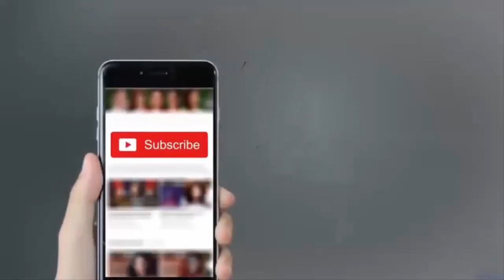Pakistani Celebrities Who Died in Young Age || Showbiz Pakistan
Pakistani Celebrities who died in young age
Pakistani actors and actresses have their fame for their acting throughout the world. Pakistan media has the amazing Pakistani drama actors and Pakistani drama actresses in the world. Between 70s and the 90s was the Golden Era of Showbiz in Pakistan. Apart from all the glimmer and news about Pakistan Celebrities the recent years had some dark and dismal days as well. Many famous stars of Pakistan Showbiz left this world forever recently. Here are a few Pakistan Celebrities who left us:
Qandeel Baloch, (July 15, 2016):
Qandeel Baloch was one of the most controversial personalities of Pakistan Showbiz. She gained fame due to social media posts on the internet. She gained fame through his bold actions and is the Pakistani actress who died in young age of just 26 years. Pakistani Drama “Baaghi” is a depiction of her life. The Pakistani Drama Actress Saba Qamar played the role of Qandeel. Pics of Pakistani actress Qandeel Baloch are available all over social media. Many Pakistani Actors and Actresses mourned her death when she got murdered in Multan.

Sana Khan, (March 7, 2014):
Pakistani actress Sana Khan died on 4th March, 2014. The amazing couple of Pakistani actor Babar Khan and Pakistani Actress Sana Khan met with an accident 4 years ago. The couple was traveling in their car when it crashed somewhere near to Looni Kot on super highway. Babar and Sana got injured. Sana succumbed to her injuries and died after a short while. She was very mourned on TV channels and social media because she was the Pakistan actress who died in young age.

Bilal Khan,(August 14, 2010):
The Pakistani drama actor was one of the lead actors in some major Pakistani serials. He was amazing actor and model of the industry. Bilal Khan died in an accidental gas explosion on a set one day before his birthday. He was one of the rising Pakistani actors who died in young age.

Nazia Hassan, (August 31, 2000):
Nazia Hassan and Zohaib Hassan were amidst the pioneers of music in Pakistan. Every song they came up with was a trendsetter in the industry. She died fighting cancer at the age of 35.

Amjad Farid Sabri, (June 22, 2016):
Amjad Farid Sabri’s amazing voice of Sufism became a trendsetter. He gained popularity not only amidst the locals but on the international level as well. His unique style of Qawali that he inherited from his father was amazing. This Pakistani actor died in 2016 in Ramadan and was assassinated by a group of Pakistani Taliban.

Hassam Qazi, (July 3, 2004):
The next famous Pakistani TV actor who died young is Hassam Qazi, versatile actor. The legend Pakistani Drama Actor was not only a great actor but a man of letters too. Hassam Qazi played amazing roles in more than 300 serials including Marvi, Kashkol, and many others. Hassam suffered a Heart Attack which later on proved to be fatal.

Parveen Shakir, (December 26, 1994):
This legend poetess was one of the most beautiful people ever existed in the world of literature. Parveen Shakir’s poetry was amidst my personal favorites as well. Her admirers include people who have a taste of Urdu Literature. Parveen Shakir’s death due to an accident is a void that nobody can ever fulfill.These Pakistani actors death is a big loss to the country.

Waheed Murad, (November 23, 1983):
Waheed Murad AKA “Chocolate Hero” was a trendsetter and still is. He was one of the most versatile actors of Pakistani Showbiz. He died at the age of 45 but the cause of his death is still a mystery. Death of Pakistani actor Waheed Murad was a big loss to film industry of Pakistan.

Rani (Nasira Baigm), (May 27, 1993):
Nasira Baigm or Rani was one of the best actresses of her time and she is also amongst those unfortunate  pakistani actors who died in young age. Her beauty and skills on the big screen got her a lot of fame. She died fighting cancer at the age of 46 years.

Death is the ultimate truth of human life. This video is a tribute to all Pakistani Drama Actress and Actors who are icons in the world of entertainment. In our next video we will let you know which  Pakistan actors died in 2017.